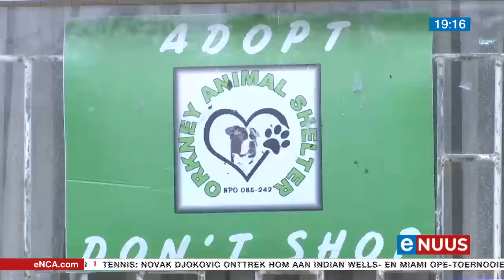Orkney-diereskuiling pleit om hulp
Klerksdorp, Noordwes, 10 Maart - Die Orkney-diereskuiling in Klerksdorp in Noordwes sê hulle sukkel om kop bo water te hou terwyl hulle na al hoe meer diere moet omsien.
Die skuiling is in 2010 in Orkney gestig, maar is twee jaar gelede na Klerksdorp verskuif nadat die DBV-tak daar moes sluit.
Hulle is een van slegs twee skuilings wat ’n heenkome bied vir weggooi- en rondloper-diere in Klerksdorp en omliggende gebiede.